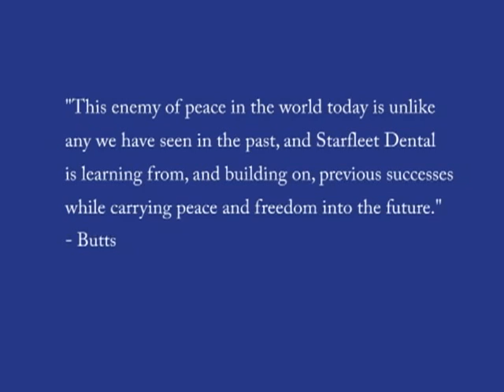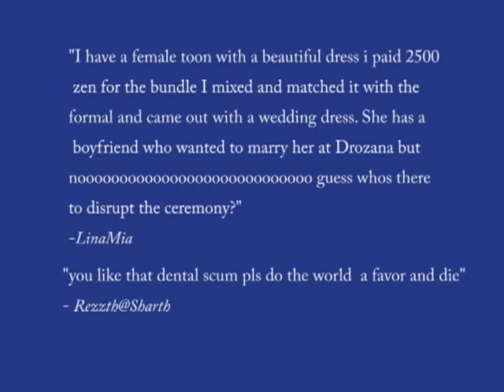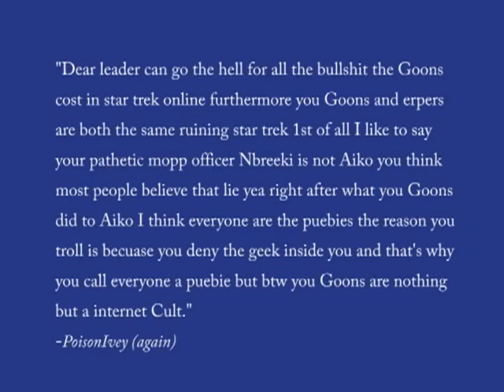MOPP Inspirational Video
From the office of the Ministry of Peace and Prosperity (MOPP):

To be a member of Dental is to carry a special burden on your shoulders at all times. Misunderstood and maligned, Dentals live their lives under a microscope; each and every action, sentence, and thought is subject to criticism and ridicule. We wake up every morning with nothing more than an idea -- a hope --that our actions will help make STO a better place, not just for us, but for the entire community. We're the guys in the trenches, putting out the fires of oppression and injustice, working tirelessly to stamp out the smoldering embers of hate that threaten to engulf the game that we love and the players we've come to respect.

Sadly, despite our best efforts, and our best intentions, the greater STO Roleplaying community actively attempts to thwart our aspirations of peace and wants nothing more than to impose their own narrow agenda on thousands of freedom-loving players.

However, this video is not a pity party; it is not a lament of our struggle; it is a celebration of all that is Dental. It is about taking the negative energy that follows us and transforming it into something pure and beautiful. We didn't choose this responsibility. Instead, it was thrust upon us by the Dear Leader who deemed us worthy to serve him and the glorious juche, which he, in his wisdom, has established on Drozana through his servant, Butts. Remember: Dentals don't roll with punches, we throw them. For peace.